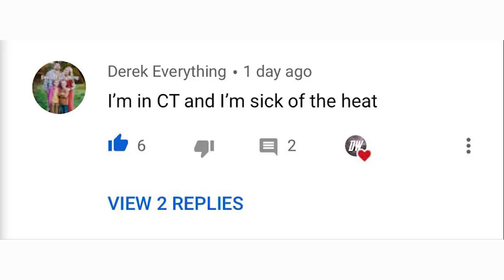An Early Look at Winter 2020 - 2021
Well it's finally that time of year where the ENSO and PDO start to take shape, and this is the very early time of year where we can make some early predictions based on these very long range oscillations.

The biggest story heading towards the colder months of the year is going to be if we will see a La Nina or La Nada, there would be massive differences in winter conditions based on which one of those phases we're in.

If we're in a La Nina you can expect colder conditions for the upper midwest and great lakes, with warmer and more dry conditions for the southeast and east coast.

If we're in a La Nada you can expect cold and snowy conditions throughout the Northeast and East coast as a whole, with more dry conditions for the midwest and great lakes.